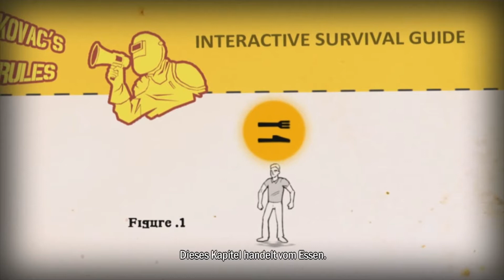How To Survive 🧟02: Das Training beginnt | Let's Play Deutsch/German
TITEL: How to Survive
GENRE: Aktion, Abenteuer, RPG
ENTWICKLER: Eko Software
PUBLISHER: 505 Games
VERÖFFENTLICHUNG: 23. Okt. 2013